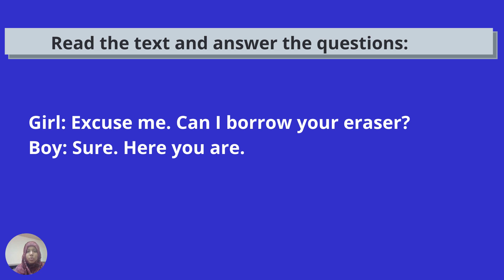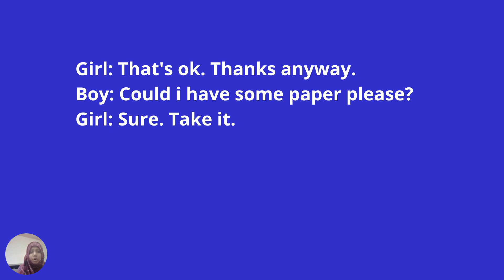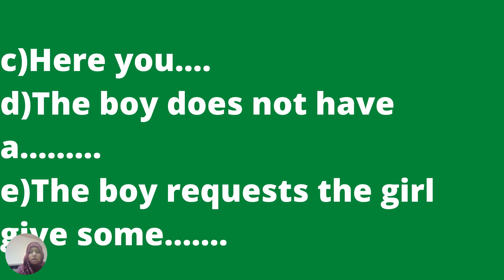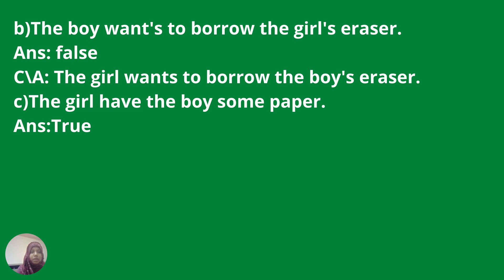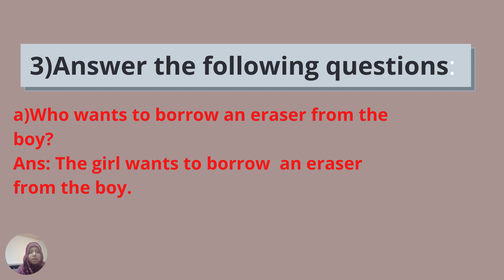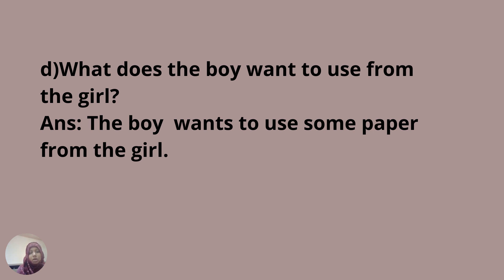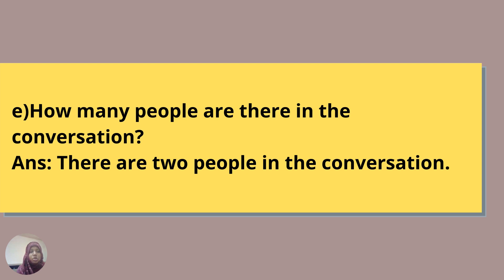Read the text and Answer the Questions | Class 4 English Unit-7 Lesson:1-2